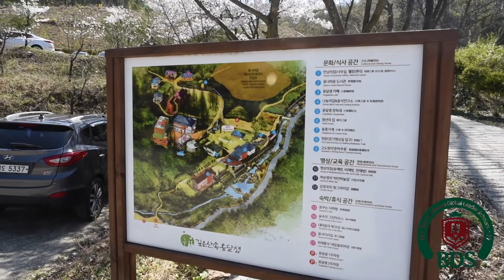BDS Easter Event (2021)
This is the Official Channel for Beyond Dream Global Leader Scholars (BDS) in Chungju, South Korea.